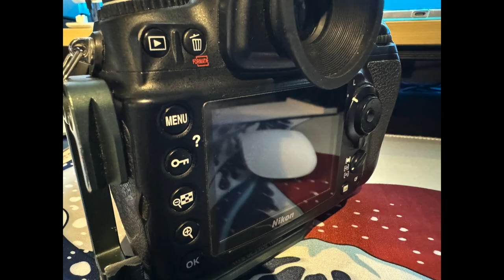My Camera Gear for 2024 | Fujifilm | Nikon | GoPro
A detailed look at the camera gear I have at the start of this year along with something I might buy in the next couple of months.